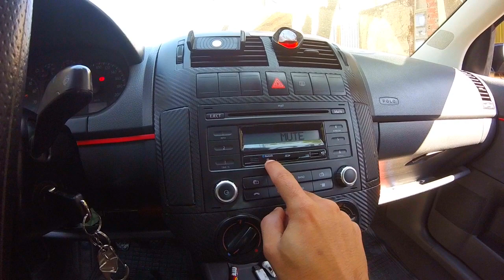Mostrando o Som do Polo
Mais um video na area galera espero que curtam , bora deixar os Like e COMPARTILHAR META 400 LIKE

► Carro : POLO SEDAN 2008 1.6
► Carro : VOYAGE QUADRADO ANO 85
► Carro : FIESTA SUPER CHARGE ANO 2003